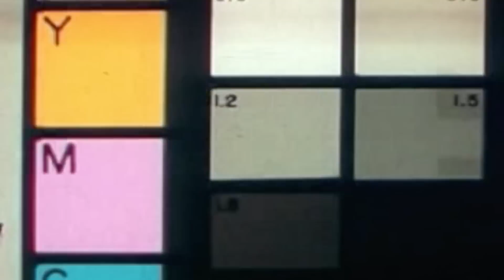Пробуждённая о магической силе амулетов и ясновидении — Татьяна Аверина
🔑Получите курс "Вечные" Татьяны Авериной и соединитесь со своим духом, создайте вечное тело и начните играть по своим правилам

🔑Получите курс "Я - Магия" Татьяны Авериной и станьте создателем своей реальности через простые практики

🔑Пройдите личное взаимодействие с Татьяной Авериной, загляните в глубину собственной сути

🔑Получите Мастер-класс "Твои божественные аспекты: Инь и Ян"от Татьяны Авериной и раскройте божественный канал, через соединения мужского и женского

🔑Получите Мастер-класс "Ты - главный герой"от Татьяны Авериной и узнайте базовые практики по выходу из Бота в Бога:

🔑Получите Мастер-класс "Сущности: что с ними делать?" от Татьяны Авериной и узнайте секрет управления сущностями: создание и изгнание

Тема выступления: "Разблокировка божественной сексуальной энергии для пробуждения спящих способностей мозга"

Пишите свои вопросы в комментариях, чтобы Татьяна ответила на них в новых видео.